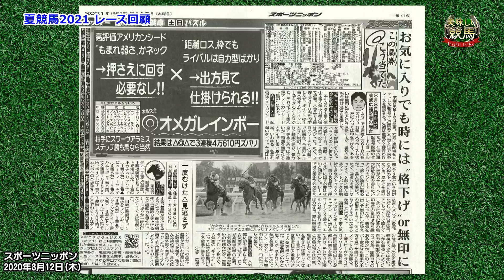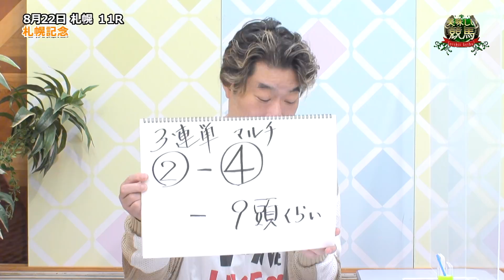美味しい競馬#36 「札幌記念」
出演者：じゃい(インスタントジョンソン)
                仙波広雄 (スポーツニッポン新聞社)

◆ 仙波記者の「札幌記念」買い目予想はlogirl（ロガール)サイト内の「note」でもご覧いただけます。

ぜひこの機会に【logirl】会員に！

ももクロの冠番組 『ももクロChan』や『Musee du ももクロ』、でんぱ組.inc、SILENT SIRENなどの番組をお届けする配信サービス。 月額990円（税込）でテレ朝動画の厳選した番組3000本以上が見放題！ ももクロのプロデューサー 川上アキラ さんの番組『川上アキラの人のふんどしでひとりふんどし』などの生配信を見逃してしまっても、会員ならアーカイブでいつでも視聴可能に！